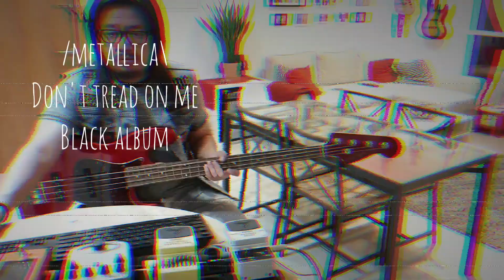Dont Tread On Me - Bass Cover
Original song by Metallica
Black Album